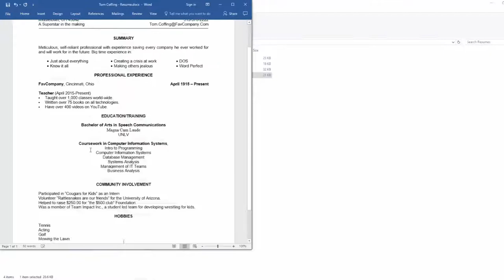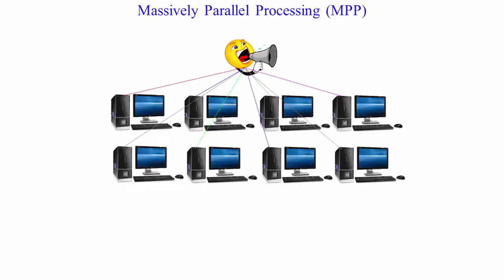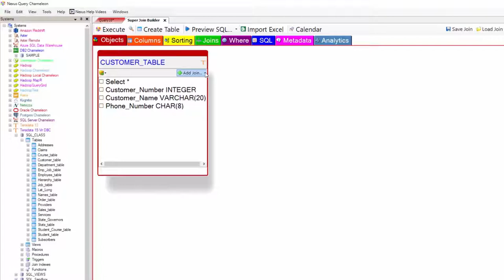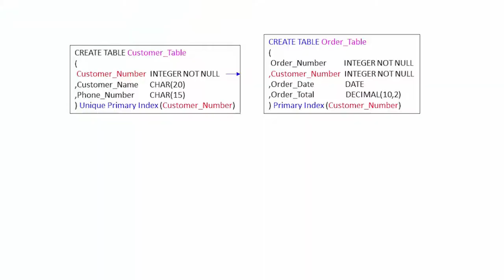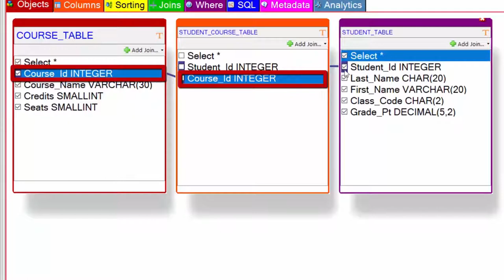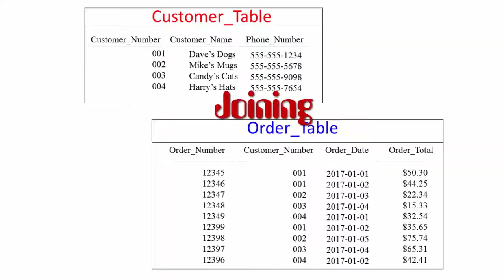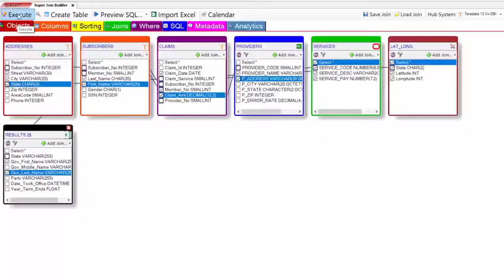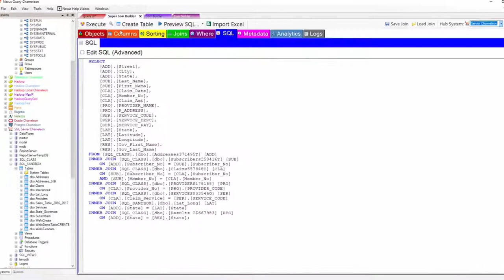How Joins Work in Data Warehousing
Tom explains how joins work in data warehousing this episode!  Learn about how data is moved when two or more tables need to join up. Tom will go over joins in Teradata, SQL Server, DB2, Oracle, Netezza, Redshift, Greenplum, and more!